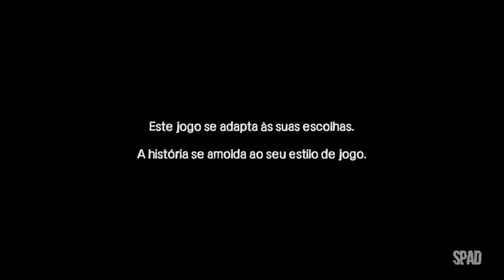THE WALKING DEAD (Temp. 1 | Ep. 4: Depois de Cada Esquina 01/04)(The Telltale Definitive Series) #10